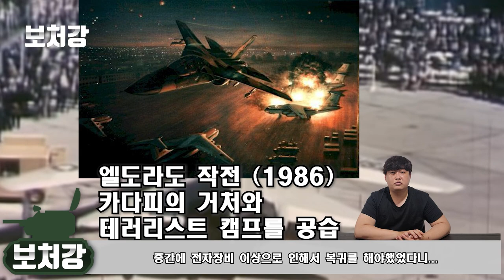심각한 결함으로 고생한 현대전투기(전술기) 10가지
영상 출처

USN Raptor

WAR WEBMS

CriticalPast

ElementalShield

illusive 0ne

coolvid679

djhitmann003

Ask Jeeves

Matthew Cipolla

maeliification

Plane'n Boom

Vlad Gaevsky

USN Raptor

AusAviation